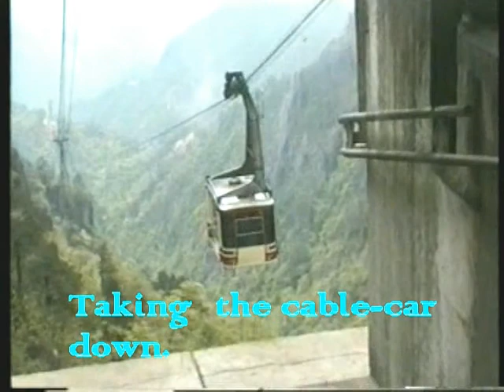GOODBYE TO HUANGSHAN